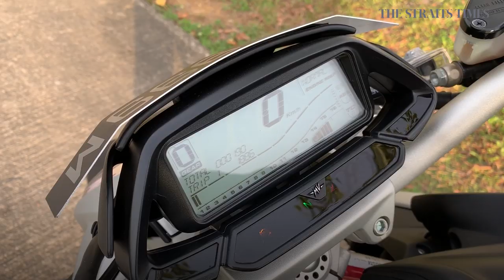MV Augusta Brutale 800 road test | The Straits Times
The 798cc motorcycle is visually stunning and performs like a Super Sport bike.